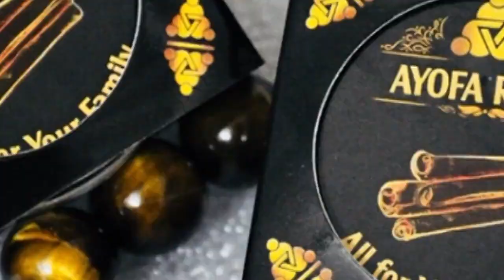AYOFA RELAX CAO THẢO MỘC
- Sử dụng nơi đông người, phòng máy lạnh, trên xe tàu mà không ảnh hưởng người khác.
- Tiện dụng khi mang theo hay đi du lịch.
- Quà tặng ý nghĩa cho gia đình và người thân.
- Phù hợp với mọi loại da.